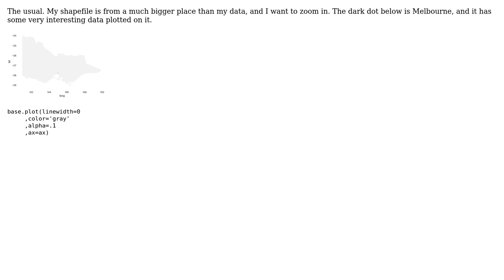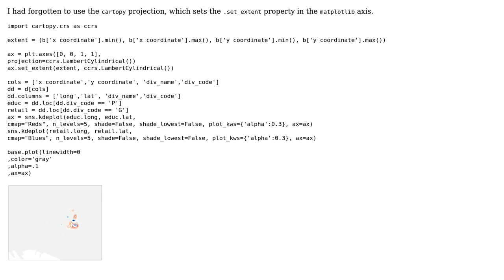GIS: How do I set extent in a geopandas plot (as in cartopy)?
With thanks & praise to God, and with thanks to the many people who have made this project possible! You are responsible for your own actions.